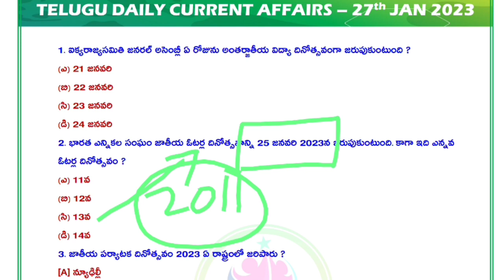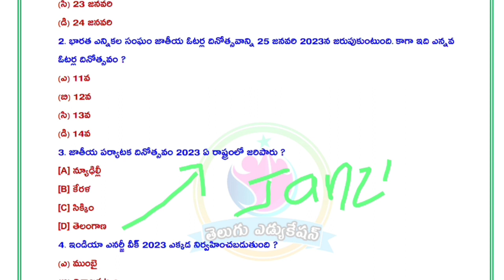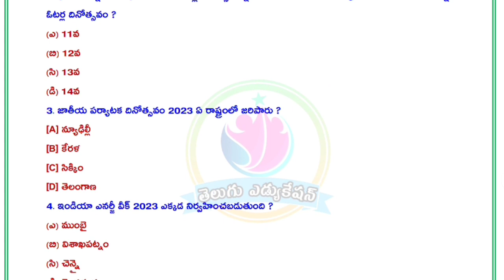daily current affairs in telugu 27/01/2023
Daily Current Affairs in telugu 27/01/2023 | Telugu Current Affairs | tspsc| appsc

Daily Current Affairs in telugu 2022 | tspsc | appsc | gurukula | telugu current affairs